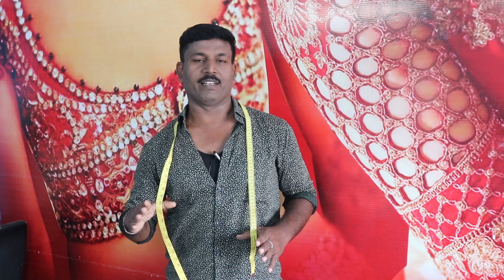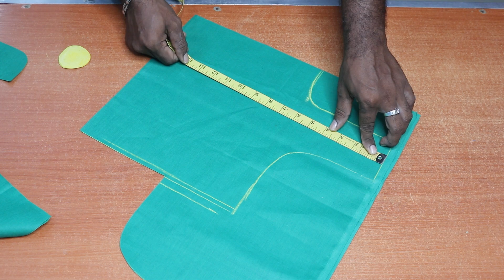Part 2 | Baradha Nattiyam Dress Cutting and Stitching | Tailor Bro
Bharadha Nattiyam Dress Cutting and Stitching | Part 2 | Tailor Bro